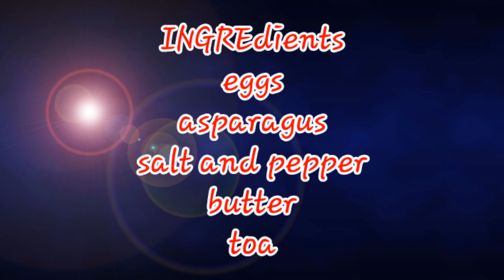poach eggs || Rumel's Food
easiest and the healthiest way to cook eggs.
it can be use as garnish to your main dish or as a topping for your salad